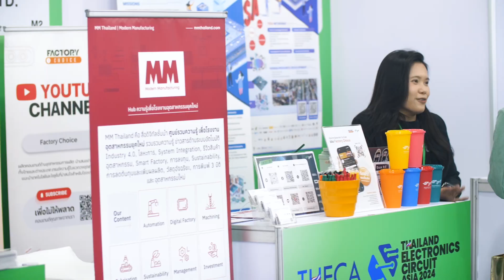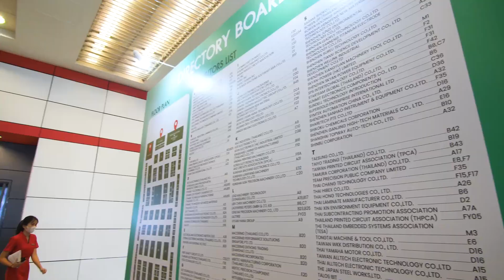พาชมงาน THECA อนาคตใหม่อุตสาหกรรมชิ้นส่วนอิเล็กทรอนิกส์ไทย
THECA 2024 งานแสดงสินค้าสำหรับอุตสาหกรรมชิ้นส่วนอิเล็กทรอนิกส์ที่เจาะกลุ่ม PCB และ PCBA
พบกับโอกาสใหม่ ๆ ในการผลิตชิ้นส่วนอิเล็กทรอนิกส์สำหรับประเทศไทยกับงาน THECA ที่นำโดย BOI และสมาคมแผ่นวงจรพิมพ์ไทย THPCA รวมถึงพันธมิตรอีกมากมาย

พิเศษ! สำหรับผู้ติดตามช่อง Factory Choice ที่ลงทะเบียนผ่านลิ้งค์
รับ Lotus’s Gift Voucher ท่านละ 100 บาท ที่งานทันที (จำกัดจำนวน 1,000 ใบ)
พร้อมรับของที่ระลึกสุด Exclusive ได้ที่บูธ GMTX ภายในงาน เฉพาะ 100 ท่านแรกเท่านั้น!!!

📅 วันที่ 24-26 ก.ค. 67
✅ ณ ฮอลล์ 101 ไบเทค บางนา